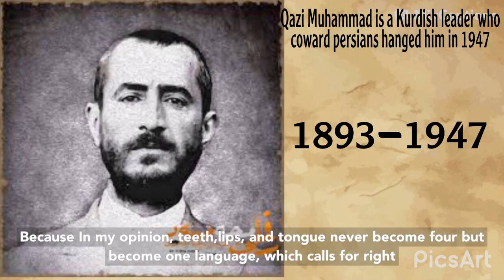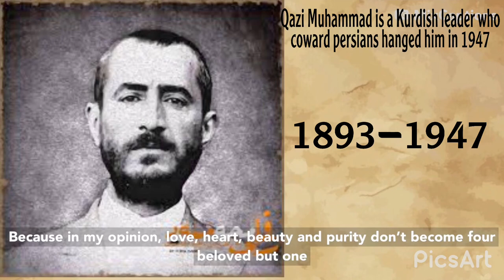Qazi Muhammed 2+2=1 English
Qazi Muhammed is the greatest Kurdish leader, he was born in 1893 and he was hanged in 1947